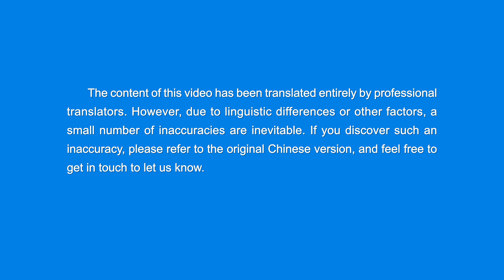English Christian Song | "The Resolve Necessary to Pursue the Truth"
I
You must reach a place where, no matter what circumstances,
they cannot change your resolve.
Only then will you be someone who truly loves and pursues the truth.
When some difficulty befalls you, if you retreat, become negative,
and let go of your resolve, this will not do.
You must have the strength of one who is ready to put their life on the line,
and say, "No matter what happens to me—
even if I die, I won't abandon the truth or my goal to pursue the truth."
Then nothing will be able to stop you.
If you really face difficulties, and are driven into a corner,
God will act, God will act.
II
You must have this understanding:
"No matter what I encounter,
they are all lessons that I must learn in my pursuit of the truth—
they have been arranged by God.
I may be weak, but I'm not negative;
I'm grateful to God for giving me the chance to learn the lessons,
and for setting out this situation for me.
I cannot let go of my resolve to follow God and gain the truth.
Were I to give it up, that would be the same as conceding to Satan,
the same as ruining myself, and betraying God."
This is the kind of resolve you must have.
III
Whatever small matters you encounter,
they are all little episodes in the progress of your life.
You must not let them block the direction of your progress.
When you meet with difficulties you can seek and wait,
but the direction of your progress must not change.
No matter what others say, or how they treat you,
and no matter how God treats you, your resolve must not change,
no matter how God treats you, your resolve must not change,
your resolve must not change.

from The Word, Vol. 3. The Discourses of Christ of the Last Days. Only by Often Living Before God Can One Have a Normal Relationship With Him